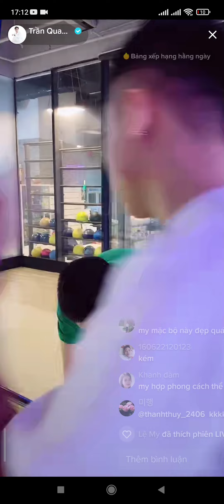C3 TRỔ TÀI DẠY BOWLING CHO MY BÁO VÀ CÁI KẾT 😆😆tranquanghung